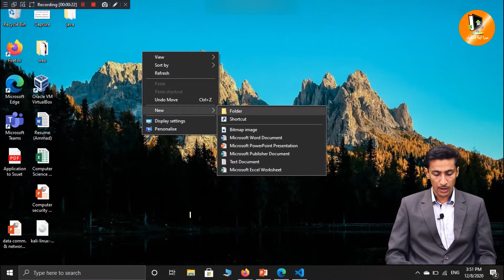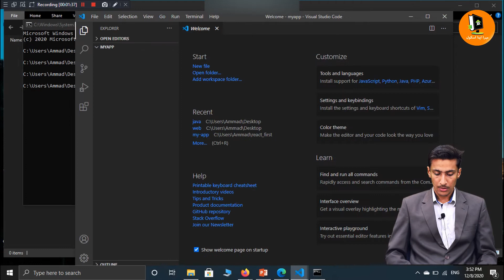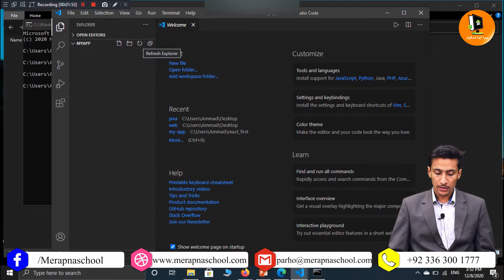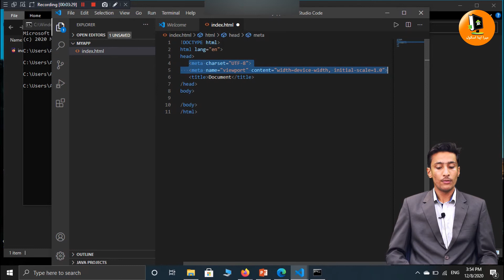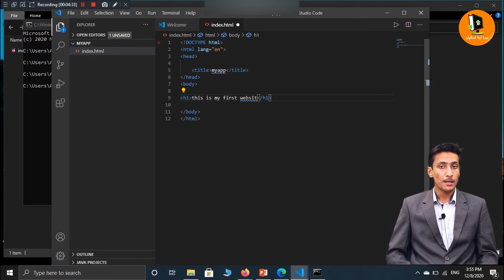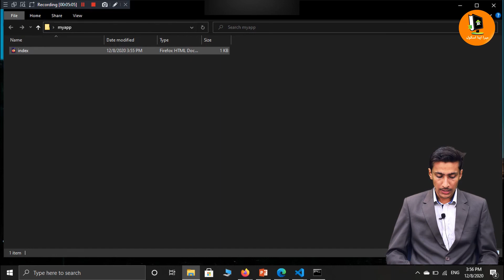6.5 | Introduction to HTML | IX Computer | Mera Apna School